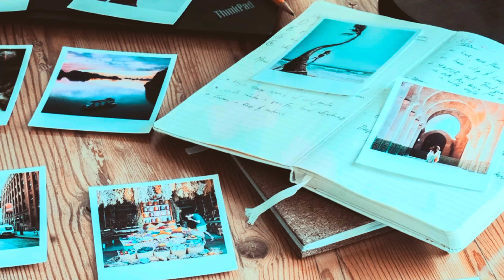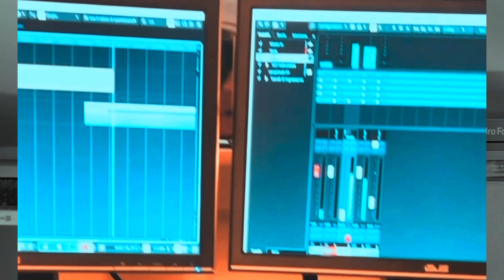RICOMINCIO DA ZERO!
Ho deciso di mollare tutto e ricominciare da zero!
inizialmente potrebbe sembrare una pazzia, cancellare tutti i piani che si hanno nella testa e iniziare a riprogrammare tutte le proprie idee e magri anche riguardare la propria scala di valori...
Ma in alcuni casi è l'unica via d'uscita, vi assicuro però che se ci proverete vi libererà talmente tanto la testa per ripartire con i propri progetti che poi vi verrà voglia di farlo spesso!
Questo è il secondo anno di fila che lo faccio XD

SONO UN CANTAUTORE
E FACCIO QUESTO VIDEO PER SEGNARE UN PUNTO DI FINE
E UN PUNTO D'INIZIO.

(p.s.)
PRESTO SI PARTIRÀ CON UN PERCORSO DISCOGRAFICO DA INDIPENDENTE